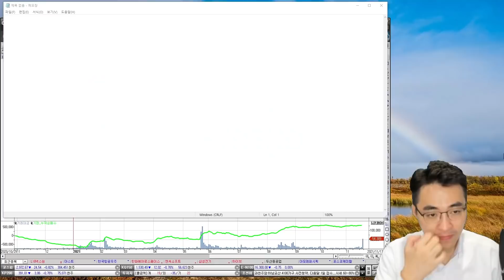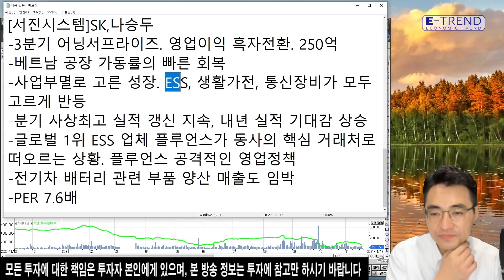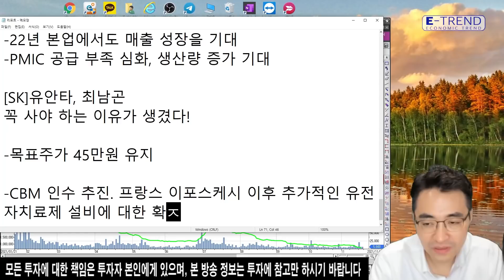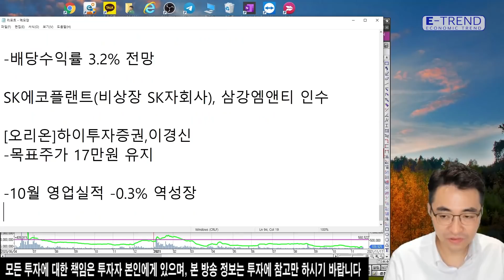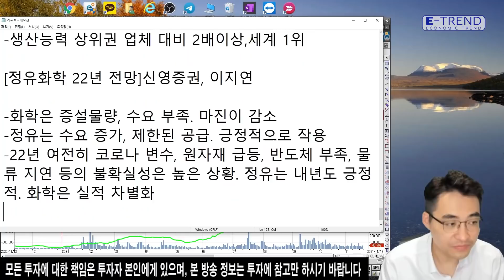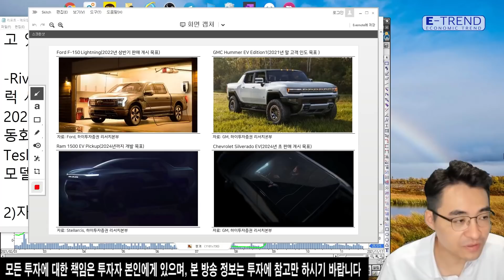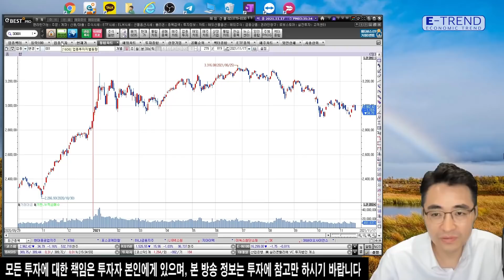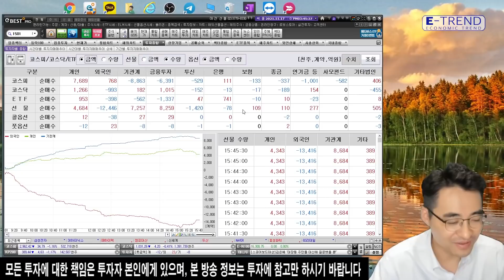현대차, 기아 저평가 벗어나려면 이점 개선해야 한다! | 염승환 | 이트렌드 | 삼성전자 | 효성첨단소재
염승환 이사는 현대차, 기아가 지나친 저평가를 받는 가운데 이점을 빨리 개선해야 한다고 전했습니다.
자세한 사항은 영상을 확인하세요!

주린이를 위한 염블리의 종목검색식과 주식 투자 지원금 지급 이벤트(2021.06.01 ~ 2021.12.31)

■대상 : 2021년 6월 1일 이후 생애 최초 비대면 계좌개설 고객
*계좌개설시 이벤트 코드란에 [메이크잇] 입력 필수
■혜택 : 주식상품권 1만원(유효기간 7일), 종목검색식(30일 이내 수령 필수)
■혜택지급일 : 이벤트 신청 후 돌아오는 화요일

* 예금자보호법상 보호상품 아님*자산가격변동 등에 따른 원금손실(0~100%) 발생가능 및 투자자 귀속*투자전 설명 청취 및 상품설명서 필독*주식온라인 거래수수료 0.015% 기타 홈페이지 참고 *이베스트투자증권 준법감시인 심사필 제2021-242호 (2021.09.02 ~ 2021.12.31) *한국금융투자협회 심사필 제21-04235호 (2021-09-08 ~ 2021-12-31)